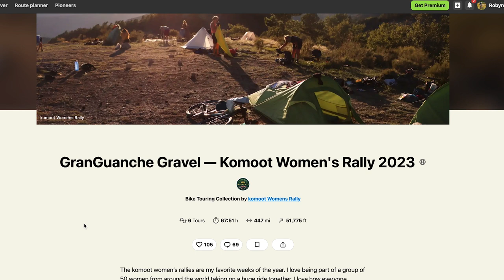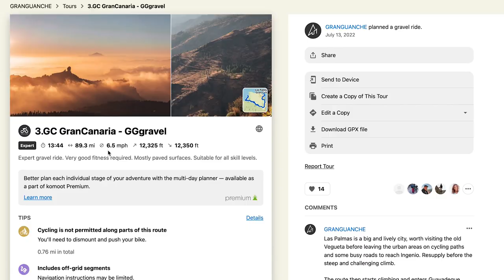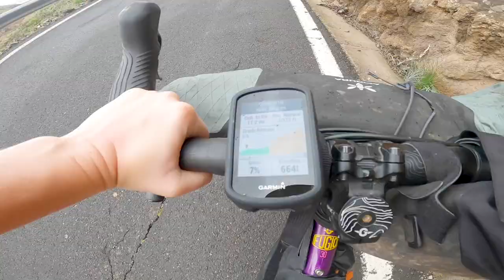700km 🚴‍♀️ 50,000ft Of Climbing 🏔️ 4 Islands 🏝️ 1 Epic Gravel Ride | Komoot Women's Rally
It’s a 700km gravel ride that ticks off five of the islands and includes 50,000ft of climbing, following the route of the ultra event, GranGuanche.

The race is the brainchild of adventure cyclist Lael Wilcox and Komoot, and invites 50 women to take part in a field that mixes pros with amateurs. The aim is to try to get more women involved in cycling and long-distance events, and to celebrate the varied community of female cyclists across the world.

How does Robyn get on? Keep watching to find out!

Chapters
00:00 Intro
02:01 Lanzarote
04:15 Lael Wilcox & Gabby Thompson on the Komoot Women’s Rally
07:02 Fuerteventura
10:30 Gran Canaria
13:07 Tenerife
15:55 Conclusion